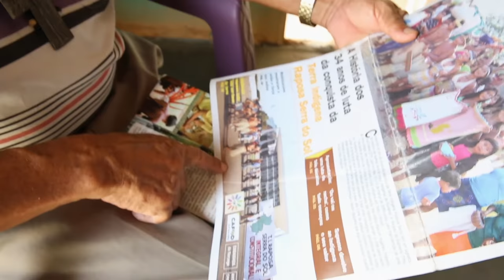L'histoire de Jacir de Souza, Brésil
Il y a un peu plus de 20 ans, les équipes de MSF ont commencé à travailler en Amazonie, au Brésil. Nous répondions à une épidémie de malaria à Roraima lorsque nous avons rencontré Jacir de Souza, un dirigeant de Macuxi

Des décennies plus tard, Jacir est arrivé à notre hôpital de campagne avec le COVID-19 et a survécu.